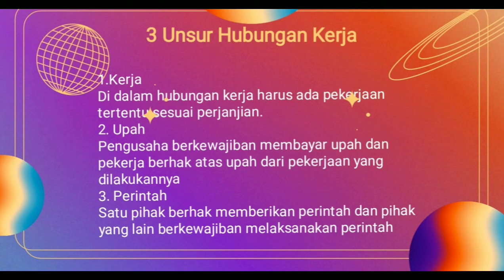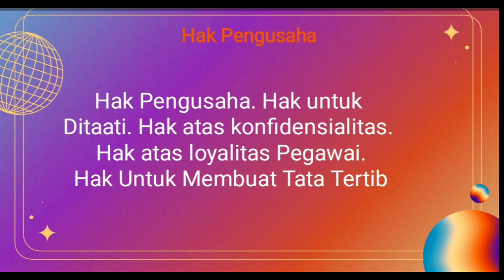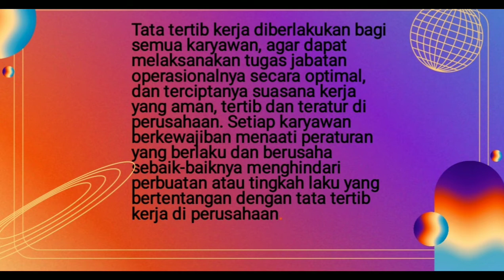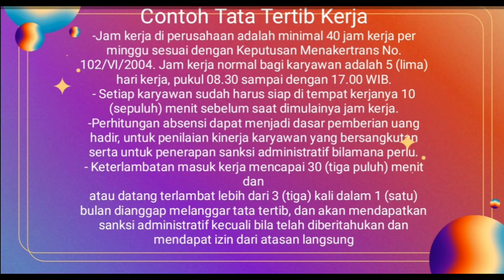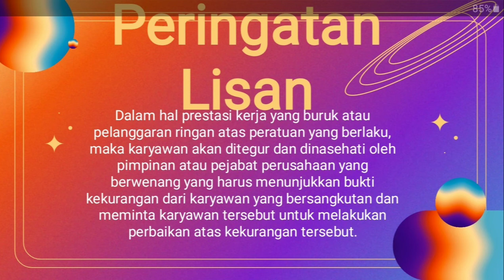Muhamad Rifat Dwi Cahyo NIM 2210101001 (Materi Hubungan Kerja)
Muhamad Rifat Dwi Cahyo
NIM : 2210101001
Mahasiswa AKPINDO Semester 1
Matakuliah : Etika Profesi